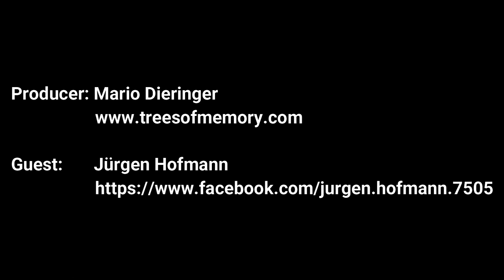Auf Spurensuche: Welche Lebensentscheidungen würden wir am liebsten ändern?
Mit dem Maler Jürgen Hofmann gehe ich nochmals ein paar Jahre zurück auf der Suche nach falsch getroffenen Entscheidungen. Außerdem fragen wir uns wo Gott ist und wie wir uns beide die Ewigkeit vorstellen.